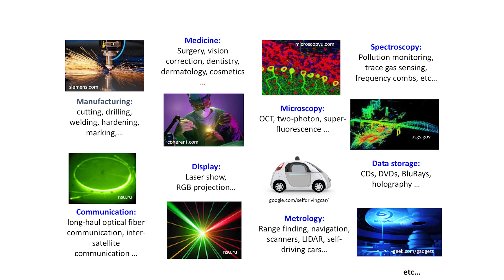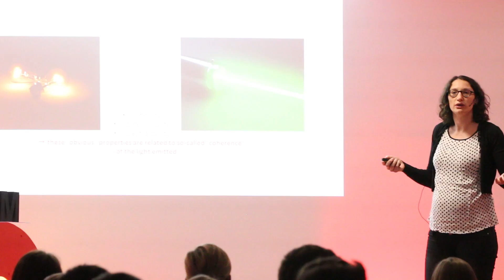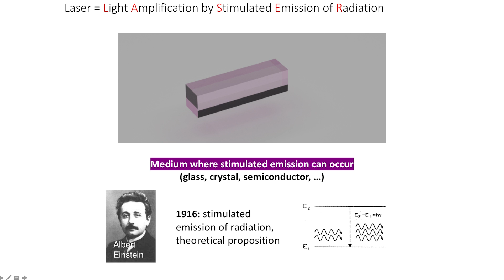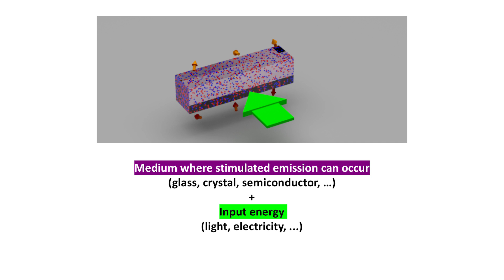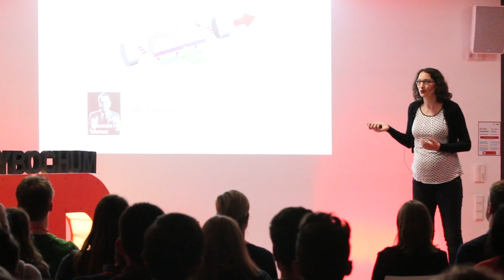How New Kinds of Lasers Shape Our Future | Clara Saraceno | TEDxRuhrUniversityBochum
“If you were offered $1000 to go an entire day without interacting with lasers, do you think you could do it? What if you also couldn‘t use anything that had been built with the help of lasers?” At first glance that might not seem that hard. But a laser physicist would most likely not take this bet, knowing in advance that this “day without lasers” would certainly be a very uncomfortable day, without smart-phones, internet, computers, flat screens and DVDs - laser-fabricated machines not even included.
Lasers are an essential part of our day-to-day lives, whether we know about this or not. In
particular, one specific type of lasers has in the last decades revolutionized many fields of scienceand technology: the so-called ultrafast lasers. This talk will shine light on the two following questions: what is an ultrafast laser? and what is it so good for?

Dr. Clara Saraceno’s research focuses on pushing ultrafast laser technology to new limits to open new applications: from the biomedical field to advanced manufacturing techniques or fundamental studies in physics and chemistry, the new lasers are an enabling technology for science and industry. Dr. Saraceno is a professor for Photonics and Ultrafast Laser Science at Ruhr-University Bochum and
researcher at RESOLV Cluster of Excellence.